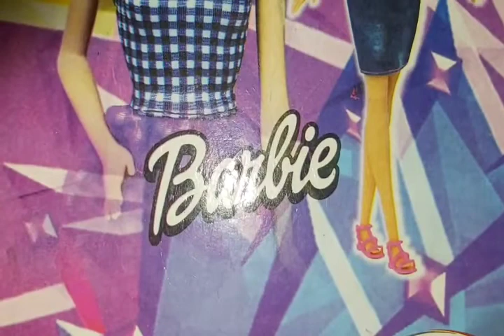CONTRACT ACT MCQ-4 PROBLEM BASED MCQ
Questions have been taken from different states judiciary examination. These questions are frequently asked and repeated now a days.